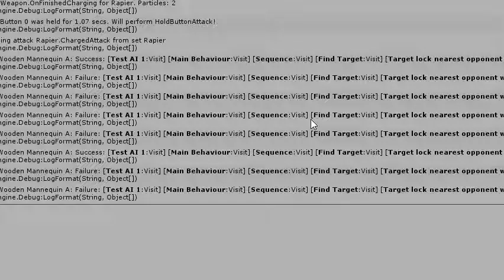GKV Work-in-progress: Experimenting on Enemy AI 1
Working on improving the enemy AI to let it do more attacks and choose which attacks to do based on things it detects (f it has enough stamina at the moment, if the player is in hit stun, if the player is surrounded, etc.).

Although I have some bugs with the movement and when how it detects if it arrived at its destination or not yet. I'll continue working on this next weekend.